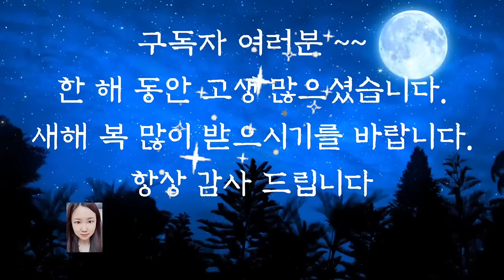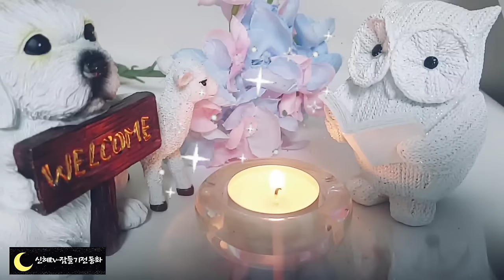🌜듣다보면 잠드는 옛날이야기🌛/도둑 누명 쓸 뻔한 사람/동화/잠자리동화/수면동화/옛날이야기/전래동화/동화/야담/중간광고없음/전설/설화/신혜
도둑누명 쓸 뻔 한 사람 (0:00)
부지런한 총각과 용 (4:50)
헛된 소원 (23:42)
머슴에게 배운 것 (33:16)
남편을 위해 죽은 아내 (41:18)
훈장의 가르침 (48:24)
오랏줄에 묶인 삼형제 (53:35)
달의 선물 (56:24)

옛날 이야기는 우리에게 재미뿐 아니라 지혜를 줍니다.
지혜는 우리의 삶에서 우리에게 큰 유익함을 주지요. 앞에서 들려드린 도둑 누명  쓸 뻔 한 사람 이야기에서 주인공인 상주는 길을 가다가 도둑으로 누명을 쓸 위기에 처해 있었습니다.
하지만 지혜롭게 대처해서 빠져나오게 되었습니다. 지혜로움은 우리가 살아가면서 만나는 많은 위기와 문제들을 해결하는데 없어서는 안되는 것 같습니다. 오늘도 옛날 이야기 들으시면서 조금 더 지혜로운 우리가 되었으면 좋겠습니다.